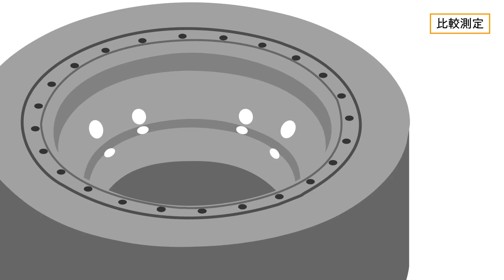比較測定とは？ サワテツの出張測定